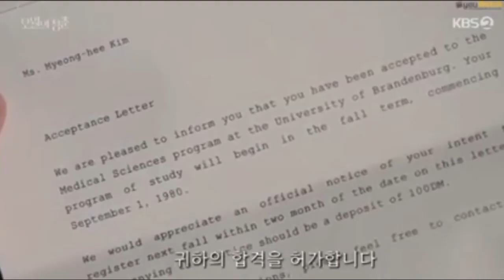MENGGANTIKAN SAHABAT KENCAN BUTA MALAH BERAKHIR DI PELAMINAN